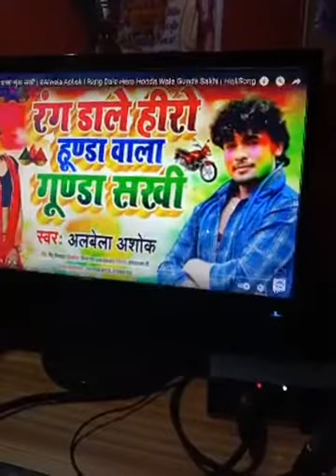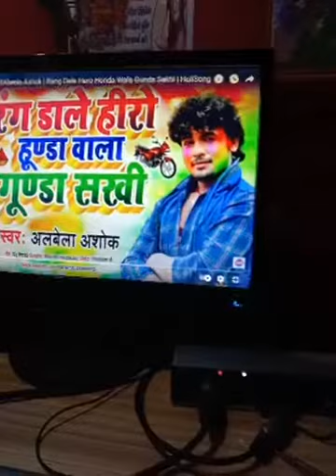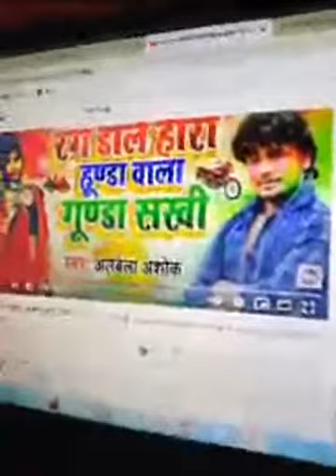singer albela ashok live मे अपने गानो के बारे मे बोले# रग डाले गुनडा सखि#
singer albela ashok
ka live